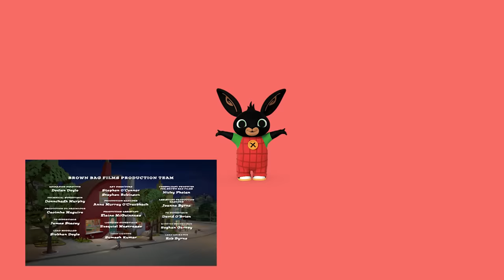Incontra Bing | Incontra i personaggi | Bing Italiano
Incontra Bing | Incontrare i personaggi | Bing Italiano | Cartoni per bambini
Incontra Bing e i suoi amici Flop, Coco, Charlie, Sula e Pando.

Bevenuti al sito ufficiale Italiano di YouTube per Bing- casa di Bing, Sula, Flop, Pando e tutti gli altri amici.

Sedetevi comodamente e godetevi gli episodi completi, le fantastiche clip di Bing e mille altre divertenti compilazioni a tema  - e ancora nuove ed esclusive attività, video educativi e musicali, disegnati per coinvolgere Bingsters di tutto il mondo. É una cosa da Bing!

La serie prescolare segue il comportamento e la crescita del piccolo Bing, che in ogni episodio affronta sfide che sembrano alla sua portata, ma che invece si rivelano spesso più grandi di lui e che, alla fine, diventano superabili quando Bing trova la chiave giusta.

La serie, tratta dai libri del pluripremiato autore e disegnatore Ted Dewan, è stata sviluppata avvalendosi di accurate ricerche pedagogiche e costruita tenendo come primo obiettivo il coinvolgimento e il divertimento dei più piccoli insieme a un secondo livello di lettura utile a genitori ed educatori.

Volete vedere Bing in TV? Potete trovare gli episodi completi su Rai YoYo in Italia